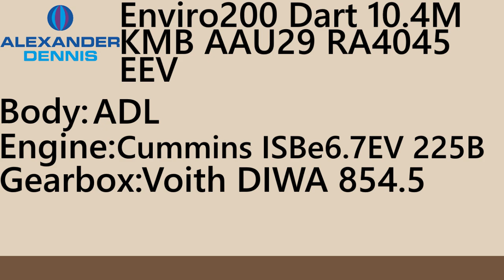[Audio] RA4045@74A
ADL Enviro200
Cummins ISBe6.7EV 225B
Voith DIWA 854.5